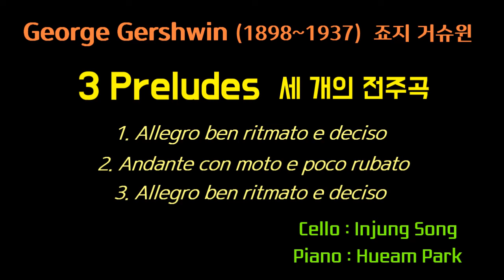G.Gershwin Three Preludes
I.
II. 02:00
III. 05:58
Cello : Injung Song 송인정
Piano : Hueam Park 박휘암
Seoul Arts Center 2011 예술의 전당